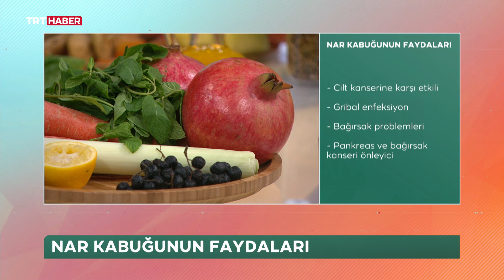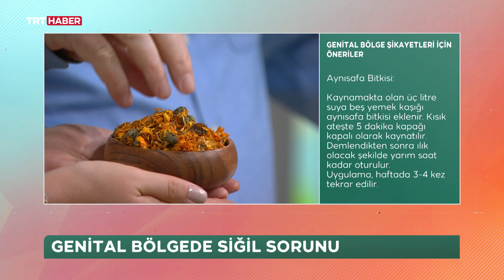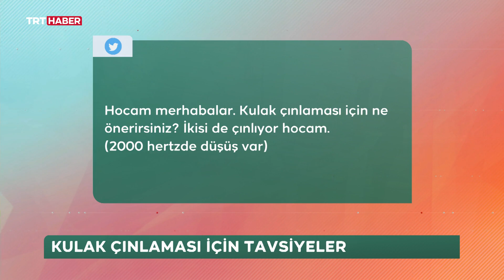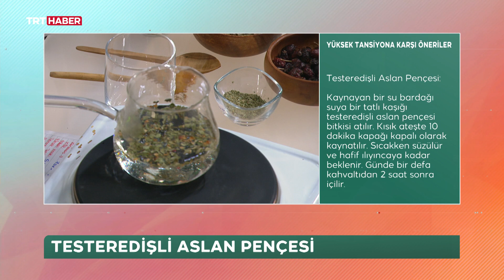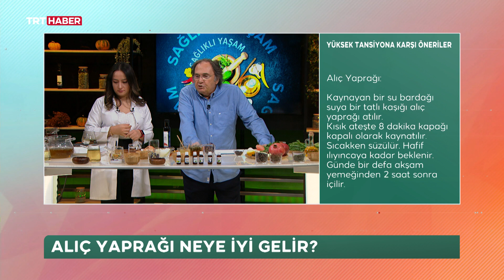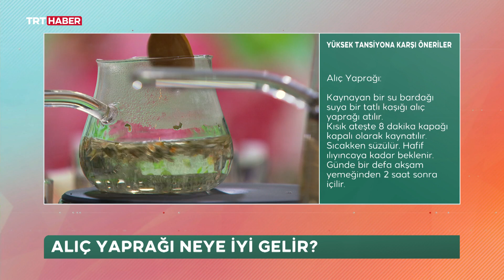Prof. Dr. Saraçoğlu ile Sağlıklı Yaşam 18.12.2022